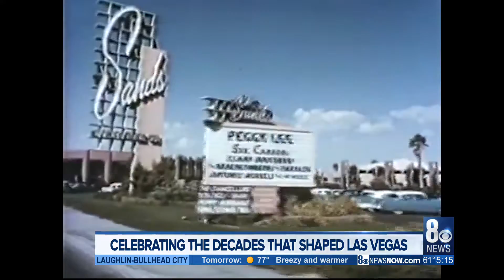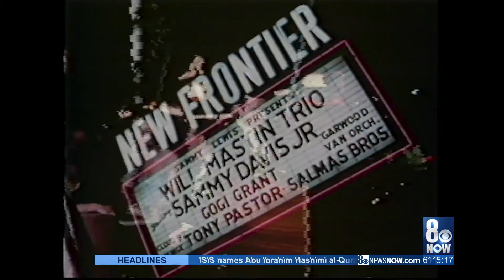Celebrating the Decades: The "Entertainment Capital of World" in the sixties